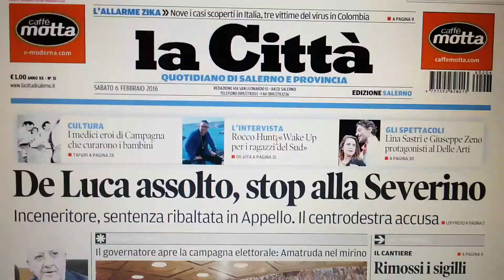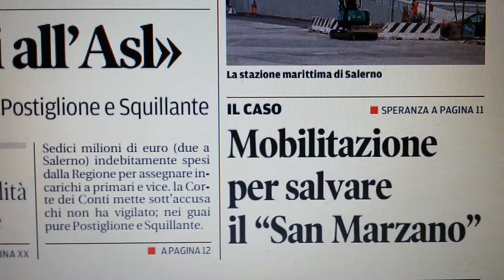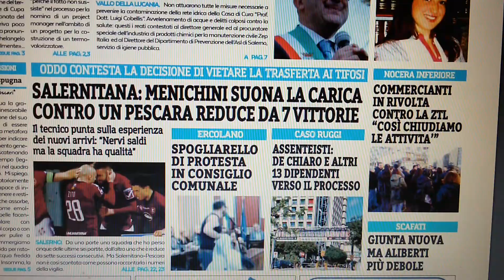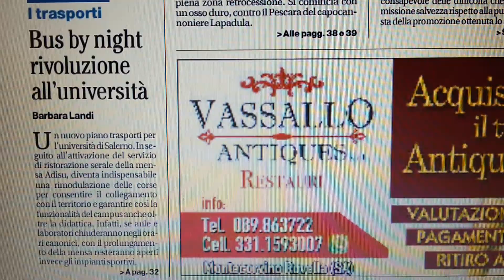Salerno, prime pagine giornali del 6 febbraio 2016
Le prime pagine dei giornali di Salerno in edicola sabato 6 febbraio 2016